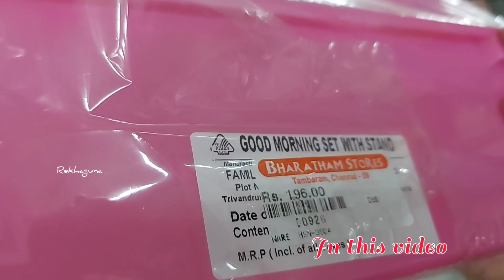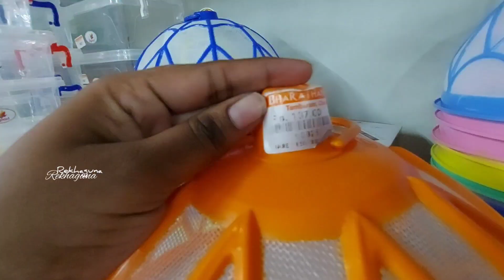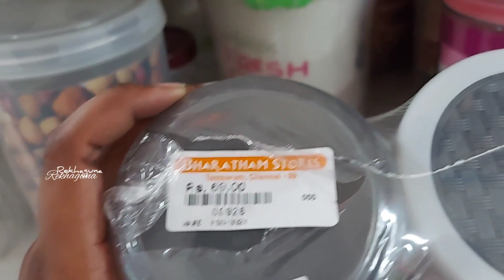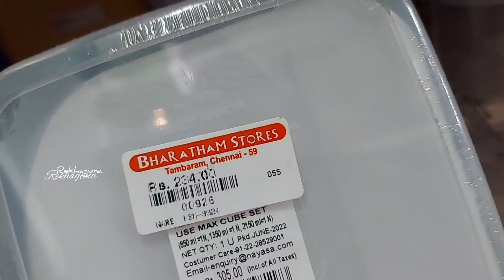தாம்பரத்தில் குறைந்த விலையில் வீட்டு உபயோக பொருட்கள் வாங்க | Bharatham store | kitchen gadgets shop